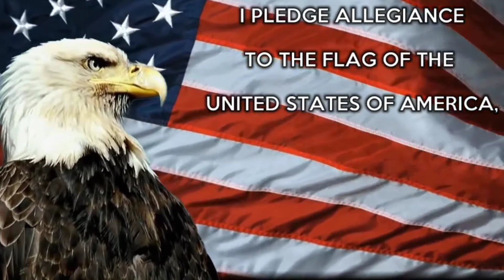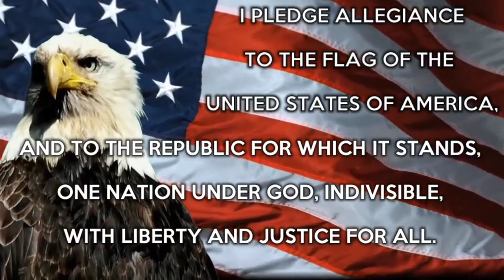Wright News: Thursday 9/10/20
Joke of the day:

Why should you never ask Rick Astley if you can borrow his complete collection of Pixar movies?

Answer: Because He's never gonna give you UP!